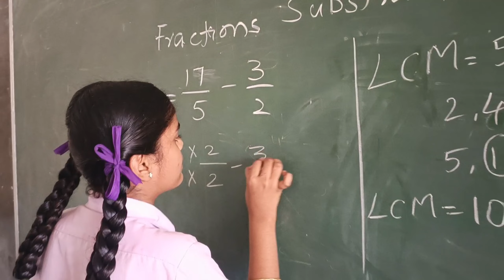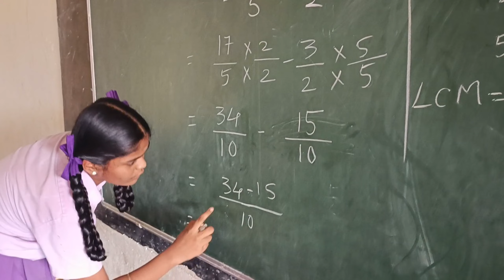Substraction of Unlike fractions Krthika Sree, 6th Class ZPHS Thugundram